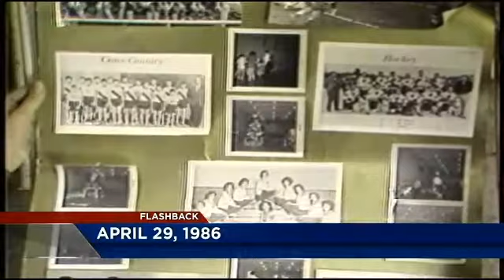Flashback: April 29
It isn't easy to escape from the ACI but 18 years ago April 29, 1996 one of the most notorious of the inmates at the ACI did in a most ingenious way.